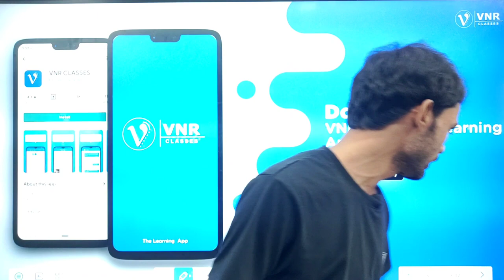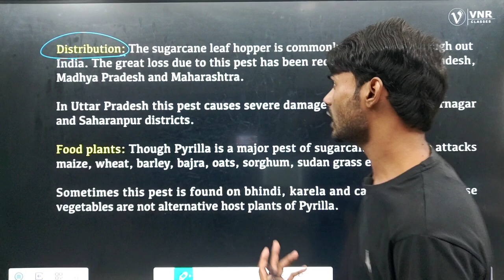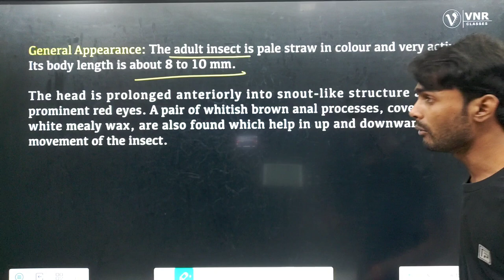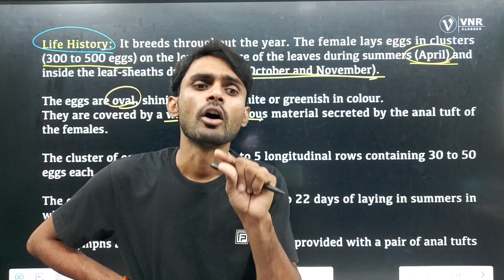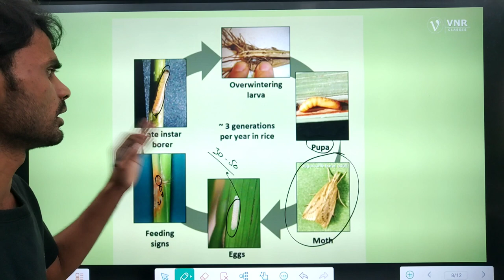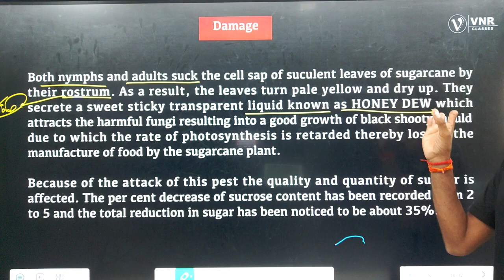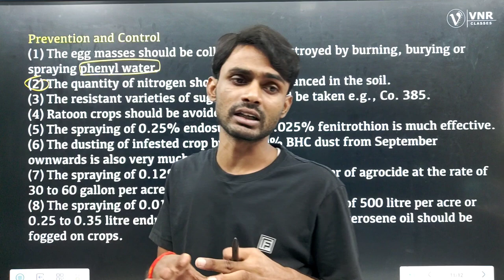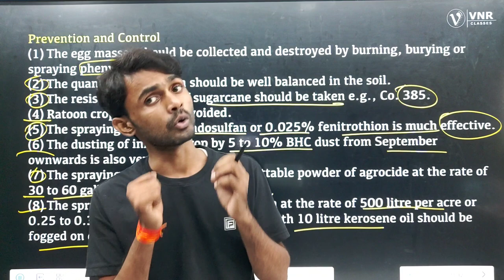Pests of Sugarcane ( Pyrilla perpusilla ) B.Sc. 3rd year Zoology || Paper -1 || by Prahalad Bhaiya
*These are all New Batches. 🙂
B.Sc.1st Year All Paper

B.Sc. 2nd Year All Paper

B.Sc.3rd Year All Paper

Other Channels
1. VNR Classes 2.0( Academic)

3. VNR Students House ( Coming 🔜)